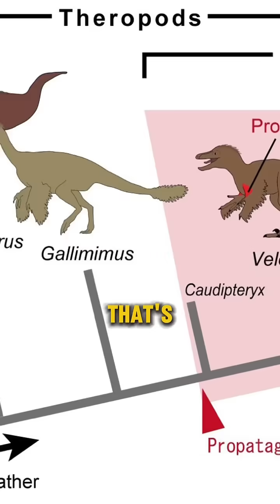Dinosaurs Still Live Among Us?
Some dinosaurs survived—and today, they live among us. The great hornbill might just be the most dinosaur-like bird you’ll ever see.